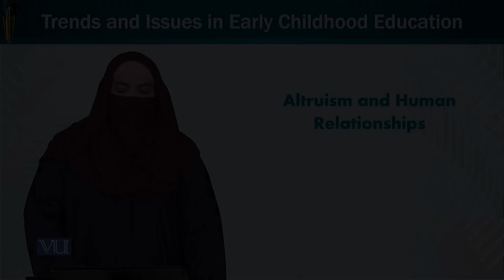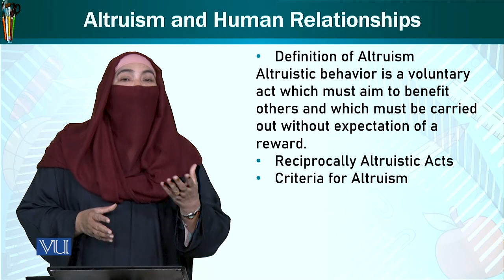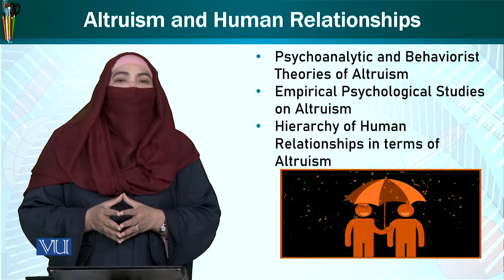Altruism and Human Relationships | Trends & Issues in Early Childhood Education | ECE402_Topic174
Topic174: Altruism and Human Relationships,
By Dr. Afifa Khanam